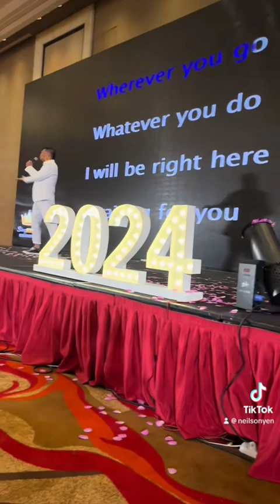Right here waiting （commemorate myself)